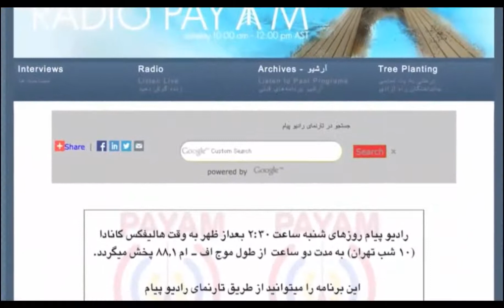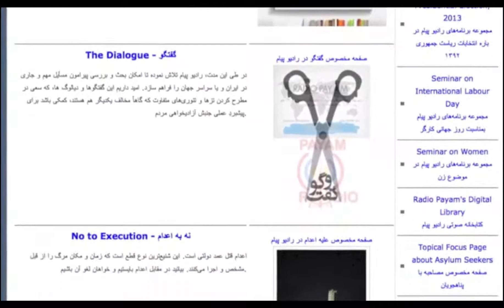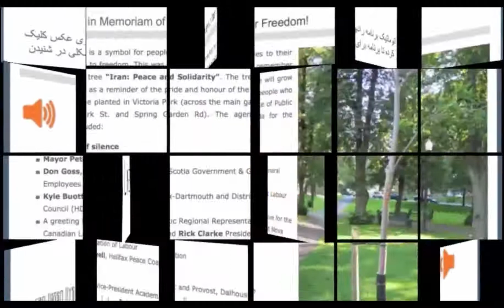اسماعیل عبدی، علیه صدور احکام امنیتی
گفتگوی رادیو پیام با  منیر عبدی درباره خواسته ها، اتهامات و وضعیت جسمی در  اعتصاب غذای اسماعیل عبدی

پخش برنامه های راديو پيام در شبکه ياه ست چهارشنبه ها از ساعت ۷ و نیم الی ۸ شب به وقت تهران